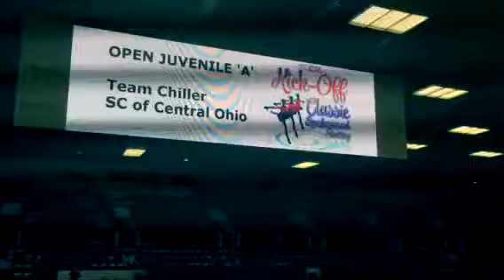Team Chiller Synchronized Skating